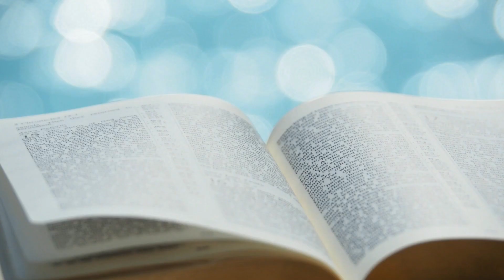夏主教金句INBOX：4月28日星期三【你們給我選拔出巴爾納伯和掃祿來】（宗 13:2）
夏主教金句INBOX：4月28日星期三 // 各位兄弟姊妹，今天的聖經金句是：「你們給我選拔出巴爾納伯和掃祿來。」（宗徒大事錄 13:2） 這句話是聖神告訴安提約基雅教會中的一些先知和教師，在今天讀經一中記載了5個名字，包括巴爾納伯和掃祿。

聖神向他們說，要派遣巴爾納伯和掃祿出去行祂所指示的工作，那是什麼工作呢？以我們今天的用字，就是海外福傳！這為初期教會的發展，是非常重要的一步。因為，從此以後，門徒開始了福傳的旅程。教會向外傳福音的動力越來越被肯定，甚至是聖神所推動的。

所以，有些學者說，《宗徒大事錄》可以被稱為「聖神的福音」。福音本來就是記載耶穌言行。但是，到了《宗徒大事錄》的時候，就記載了聖神怎樣推動初期教會，傳揚耶穌基督的言行，所以這部書也被稱為「聖神的福音」。

這不單只為初期教會，其實歷代的教會，以至我們現在的教會也應該是這樣。如果我們有留意教宗方濟各的說話，他非常注重福傳，他甚至說，教會不該常常關著門，只想著自己的桌椅齊齊整整、乾乾淨淨，照顧自己便算。教會該不怕被騷擾，打開門讓人進來。而我們也要走出去，走到社會上邊緣的地方，沒有人去的地方，那些被人輕看的人、非主流的人、被邊緣化的人；不論是教育、財富、能力也不及他人的弱小者。我們要向這些最小的兄弟姊妹伸出援手，眷顧他們，向他們講述耶穌基督的慈愛，把這份慈愛彰顯出來。

各位兄弟姊妹，我們教區現在以至未來數年的主題是「堂區更新」，那麼，讓我們堂區也不只關心內向的牧民工作、禮儀齊整、聖堂光鮮⋯⋯不只這樣，我們也要去傳揚福音，為主作見證，特別在今時今日的香港！

就讓我們重複今天的金句，也求聖神為我們指示出，今時今日的巴爾納伯和掃祿！

「你們給我選拔出巴爾納伯和掃祿來。」（宗徒大事錄 13:2）  //